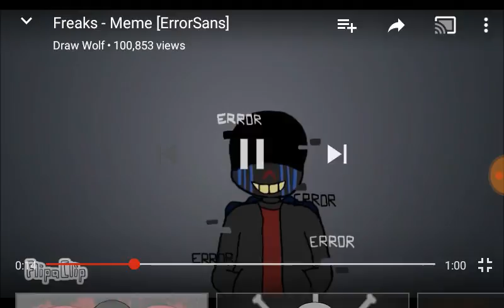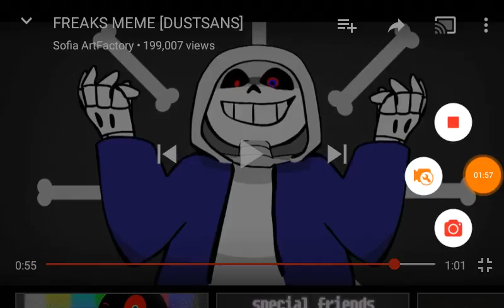Either way i love these animations